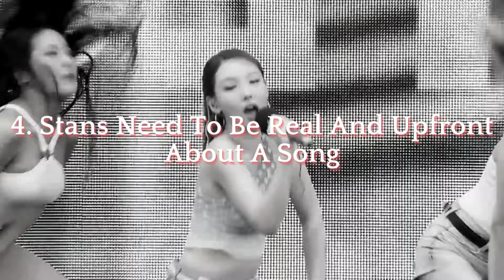Unpopular K Pop Opinions Because K-Pop Is Getting Even More Ridiculous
Opinions will always be OPINIONS. They're jsut opinions and nothing but opinions.